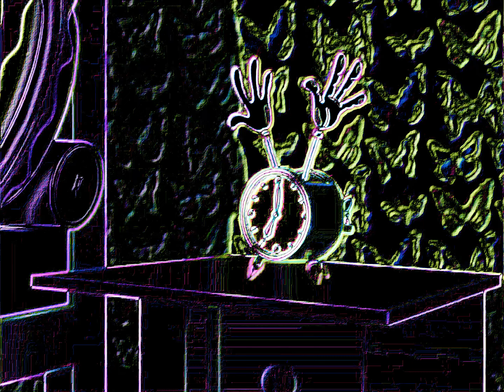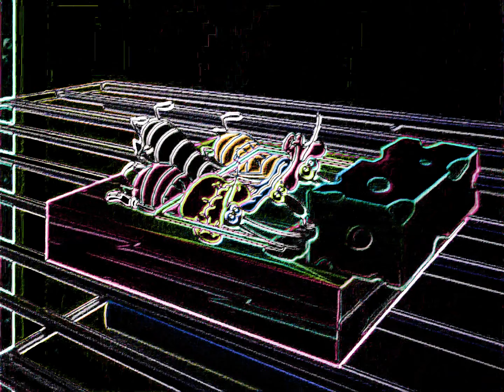S1🐅E65 ♥🍄💕 Oggy ➕ Cockroache⚡⚡ ➡ 💣👽💣 | 🎇.🍕🎇.Caught 🎣 in 🎣 a trap🍄🍕.🐭🍕🍄| 4K Neoned Cartoon 🍒💋🍒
65th episode of the first season
adventures of Oggy, Jack - and cockroaches
Let's look)))))
65а серія першого сезону
пригод Оггі, Джека - та таргашечок
Дивимося )))))
65-я серия первого сезона
приключений Огги, Джека - и таракашечек
Смотрим )))))